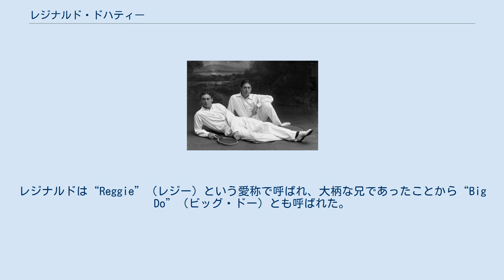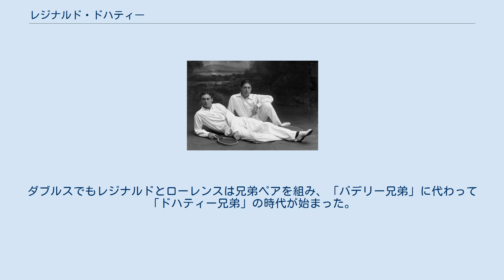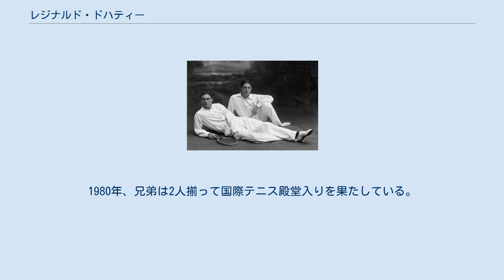レジナルド・ドハティー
ドハティー兄弟 レジナルド・ドハティー（Reginald Doherty, 1872年10月14日 - 1910年12月29日）は、イングランド・ウィンブルドン出身の男子テニス選手。
フルネームは Reginald Frank Doherty （レジナルド・フランク・ドハティー）という。
3歳年下の弟ローレンス・ドハティーとともに「ドハティー兄弟」（Doherty Brothers）として活躍した。
レジナルドは“Reggie”（レジー）という愛称で呼ばれ、大柄な兄であったことから“Big Do”（ビッグ・ドー）とも呼ばれた。
 レジナルドは1896年、24歳の時からウィンブルドン選手権に出場し始めた。
1896年度のダブルスで準優勝した時は、パートナーは弟のローレンスではなく、ハロルド・ニスベット（Harold Nisbet）であった。
レジナルドとニスベットの組は、男子ダブルス決勝でウィルフレッド・バデリーとハーバート・バデリーの「バデリー兄弟」（Baddeley brothers）組に敗れた。
翌1897年から1900年まで、レジナルド・ドハティーはウィンブルドン選手権の男子シングルスに「4連覇」を達成する。
ダブルスでもレジナルドとローレンスは兄弟ペアを組み、「バデリー兄弟」に代わって「ドハティー兄弟」の時代が始まった。
その後、弟のローレンスが1902年から1906年までウィンブルドン選手権の男子シングルス「5連覇」を達成した。
こうして、ドハティー兄弟は「兄弟2人でウィンブルドンのシングルス9勝」を樹立した。
 ドハティー兄弟のダブルスは、1897年から1906年まで「10年連続」ウィンブルドン選手権の男子ダブルス決勝に進み、1902年と1906年の2度敗れたのみで、通算「8勝」を記録した。
1902年から1906年まで、ドハティー兄弟はシドニー・スミス＆フランク・ライスリー組と5年連続で男子ダブルスの決勝対決をしている。
1906年の男子ダブルス決勝でスミス＆ライスリー組に敗れた試合を最後に、ドハティー兄弟はウィンブルドン選手権を引退した。
 ドハティー兄弟はウィンブルドン選手権のみならず、海外遠征にも積極的であった。
1900年パリ五輪では、兄弟で男子ダブルスの金メダルを獲得し、レジナルドはシャーロット・クーパーと組んだ混合ダブルスの金メダルも獲得した。
全米選手権にも遠征し、ダブルスでは1902年と1903年に2連覇を達成したが、レジナルドはシングルスで1902年の準優勝1度に終わった。
レジナルドは1908年ロンドン五輪にも出場し、地元勢としてダブルスの金メダルを獲得した。
2度目のダブルス金メダルの時は、パートナーはローレンスではなく、ジョージ・ヒルヤード（ブランチ・ビングリーの夫）と組んでいる。
 ドハティー兄弟は2人とも早逝し、兄のレジナルドはロンドン五輪のダブルス金メダルから2年後の1910年12月29日に38歳で死去した。
1980年、兄弟は2人揃って国際テニス殿堂入りを果たしている。